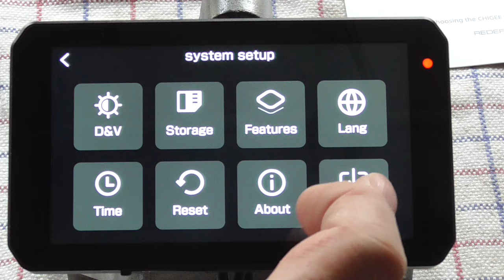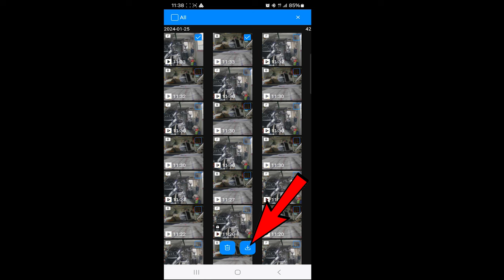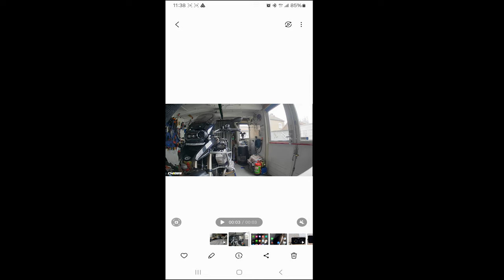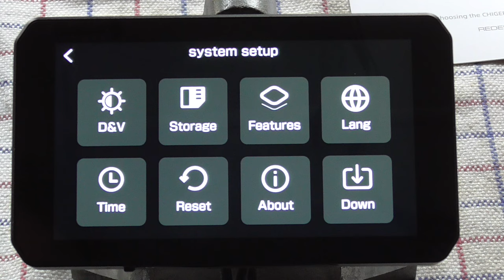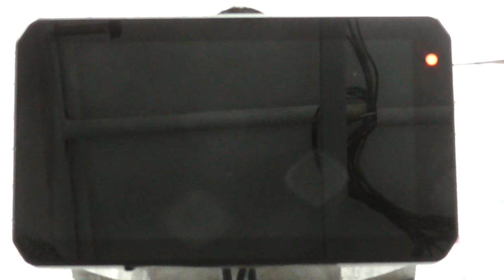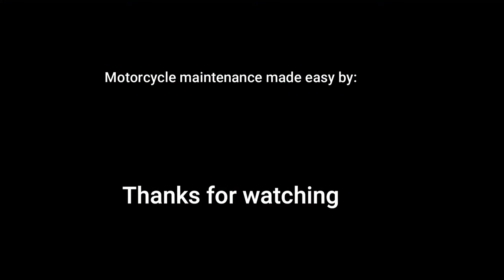⚠️CHIGEE AIO-5: How to Download all of your camera files from the CHIGEE to your PHONE, WIRELESS⚠️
In this video I am going to show you how easy it is to download the video files from the FRONT & REAR CAMERA'S to your PHONE.
Fully wireless NO hassle with cables just follow these easy steps..
So guys Gear up, hit the road, and let the Chigee AIO-5 take your riding experience to the next level! 🚀